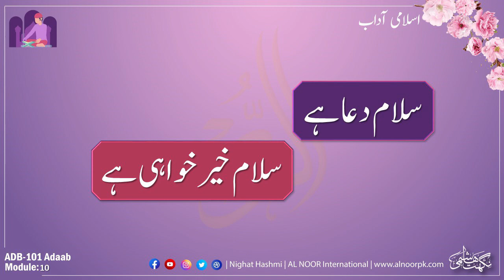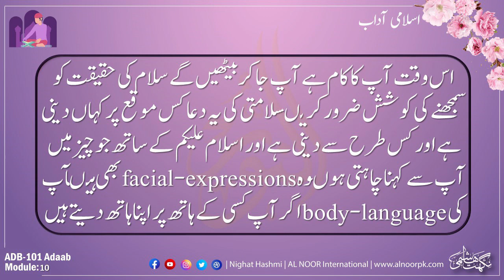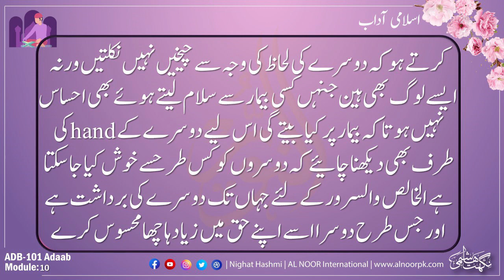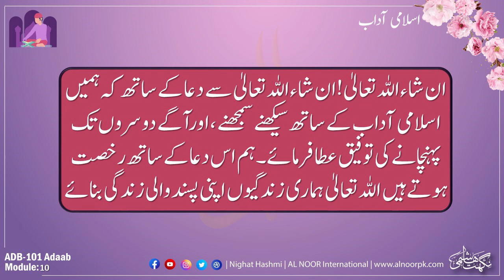ADB 101 Adaab Module 10 | Ustazah Nighat Hashmi